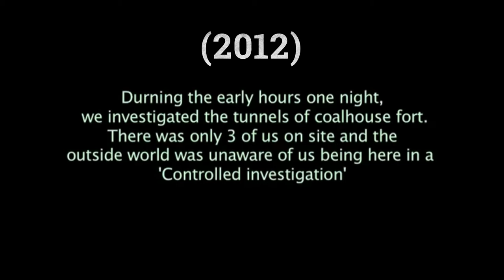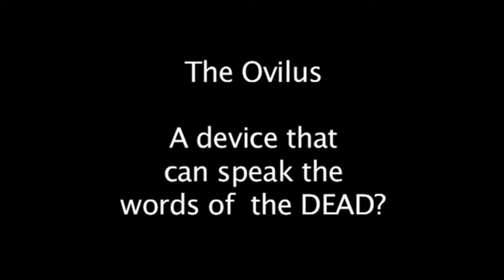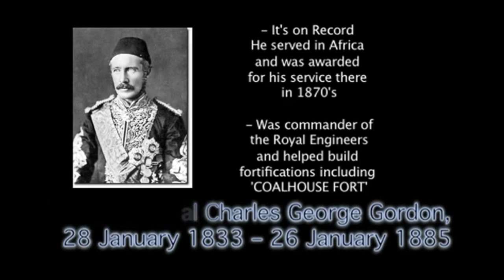Coalhouse Fort Essex - Most Haunted in uk - Best Voice of a ghost caught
Coalhouse Fort in Essex is home to the Most Haunted Fort in the UK.
Many Ghostly sigtings have happened here ove the years and in this video you'll hear one of the best voice of a ghost ever caught on camera.

Long ago i began hunting ghosts at Coalhouse Fort. I then looked after the paranormal there in 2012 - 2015. We used to do internal controlled investigations and this is one of those. In the video you will hear and see what we encountered.

This is part of a series of old videos that were once on youtube and now being put in one area from my earlier days of paranormal investigations.

I have witnessed some bizarre investigation techniques during my time. I will share one day on my channel the experiences of both seriousness and silliness that people do to try and convince a place is haunted or the public.

 remain true to my self as a sceptical believer. I have heard things and seen things but remain on the fence.

The Paranormal Tour/Group companies out there are an interesting night out but not like the real thing.

When this video was shot over several different nights, We was on our own. no more than 2 or 3 of us.

NOTE: There is a slight sync problem in the audio of this video. Apologies.

▶What is Jamie and his Paranormal Torch?
Jamie has been a ghost hunter since the turn of the century. I decided to do exploration and Ghost hunting on my own! I was not not disappointed. Lots of haunted, steep in history locations in the UK and abroad.

▶A Sceptic but open believer, Always wanting to get the evidence and enjoying the historical beauty of many locations visited in this Youtube series.

🔴🔴🔴 EVERYTHING YOU SEE IS AS IT HAPPENED.🔴🔴🔴
🔴🔴🔴🔴🔴🔴I DO NOT FAKE OR MAKE CLICKBAIT🔴🔴🔴

I'd like to thank - Sam Coates, Roy Reynolds, David Reynolds, Sue Foster, James Tobin & Dana Tobin during the nights investigations.

▶ Cameras - SONY HC14E - CANON650D - SONY HDRCX220 -
▶ Ovilus 3
▶ PSB7 Ghost Box / Spirit Box

Paranormal Equipment:
Eyes, ears and a camera. This was done Long before APP's and the earlier days of the PSB7

DRONE - Potensic D85 - with go pro 4k.